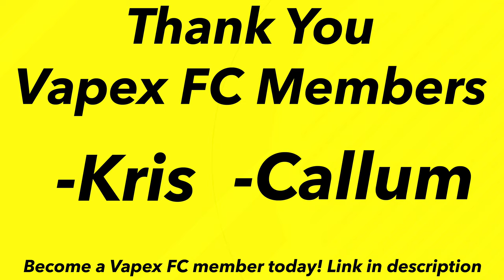FC 25 - PS4 vs PS5 Gameplay & Graphics Comparison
Here is a FC 25 gameplay and graphics comparison between PS4 and PS5 platforms.